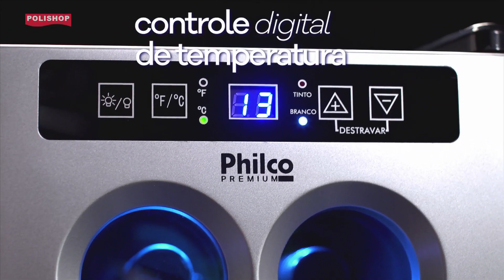Adegas Philco | Polishop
Climatiza vinhos brancos, tintos e até espumantes e preserva suas melhores características!

ou ligue 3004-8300 (custo de ligação local).

Desfrute o prazer de saborear um bom vinho, com suas melhores características preservadas, na temperatura perfeita para o seu paladar!

As Adegas Philco Premium acentua o sabor e aroma de vinhos brancos, tintos e até espumantes, porque cria o ambiente ideal que cuida de suas bebidas para você apreciá- las em todas as ocasiões.

Com elas suas bebidas são acomodas sempre na posição correta, com temperatura precisa e constante para você desfrutar do melhor de cada bebida, no conforto da sua casa!

Elas ainda contam com um sistema inteligente que controla a temperatura dos seus vinhos eletronicamente e os protege de vibrações para manter o máximo de suas propriedades, além de ser supersilencioso!

Com apenas um toque seu painel digital ajusta a temperatura entre 8°C e 18°C, ideal para armazenar vinhos brancos, tintos e até espumantes!

E graças à sua iluminação interna em LED você escolhe seu vinho preferido sem precisar abrir, sem movimentações desnecessárias e sem comprometer o melhor de cada rótulo.

Compacta por fora e espaçosa por dentro, as Adegas Philco Premium possuem capacidade de 12 ou 24 garrafas para você escolher o tamanho ideal! Além disso, ela valoriza e dá o toque de sofisticação em qualquer ambiente da sua casa ou escritório!

As Adegas Philco Premium contam com qualidade e 1 ano de garantia Philco Premium e são uma super exclusividade Polishop!